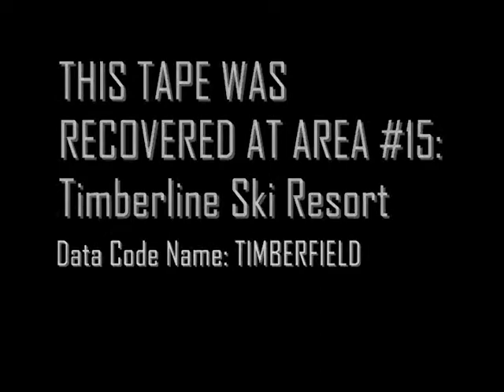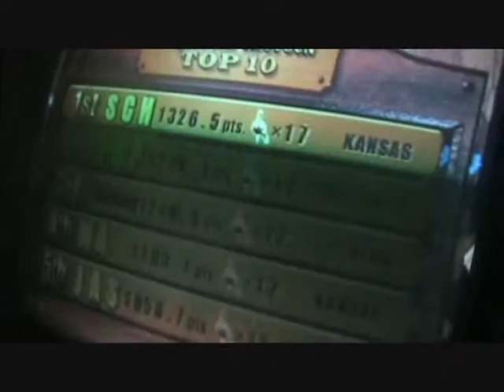Timberfield: The Movie (Part 1)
Several teenagers are witnesses of mysterious events unfolding at Timberline(TM) ski resort.